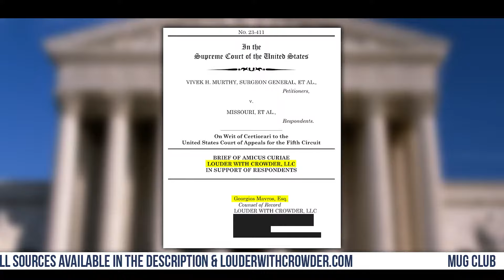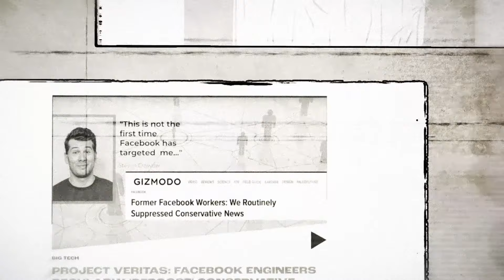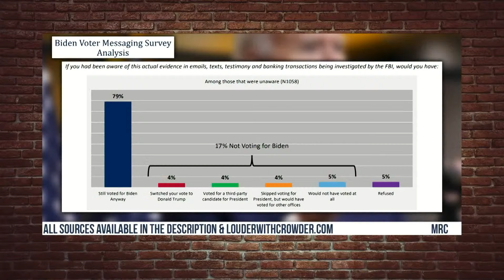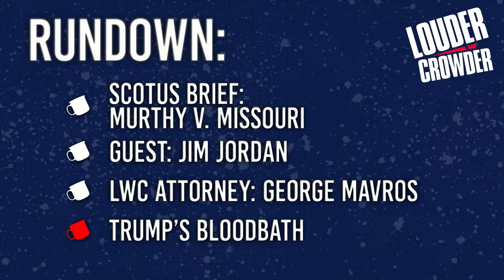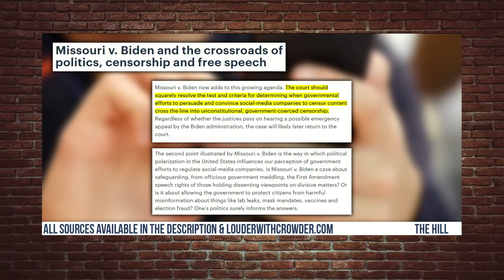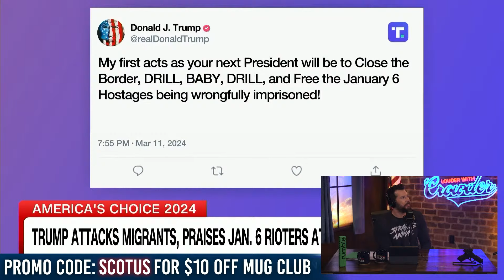LIVE FROM SUPREME COURT: Can Biden Crush Free Speech?! + Jim Jordan Joins!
Our team is LIVE from the Supreme Court for a major trial regarding free speech/Big Tech censorship. Also, we'll be talking about the media freakout over Donald Trump saying "blood bath." Tune in.

Guest: Greek George, Josh Firestine.

Get your "Fighting Irish Trump" shirt in time for St. Patrick's Day